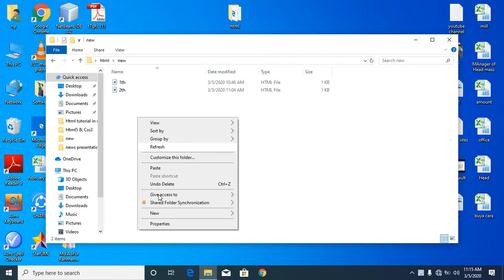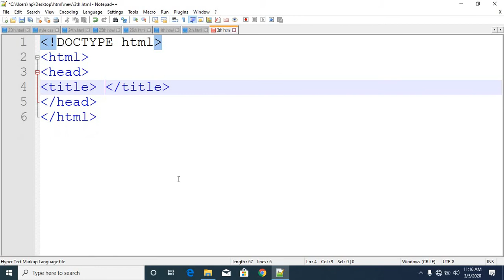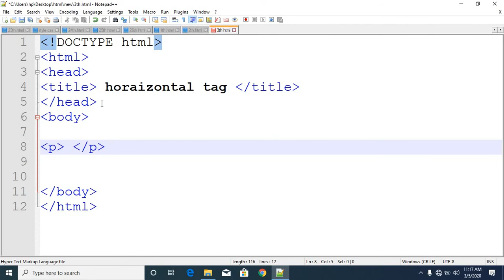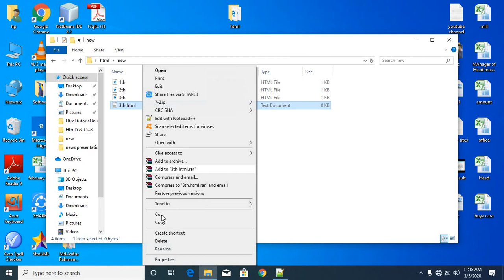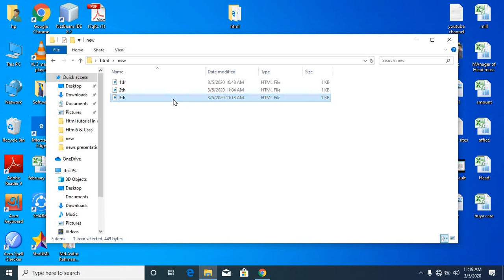HTML5 and CSS3 tutorial (horaizontal tag)